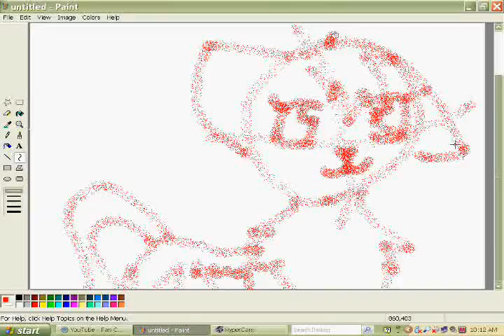drawing sandstorm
i had to remake this too `:)